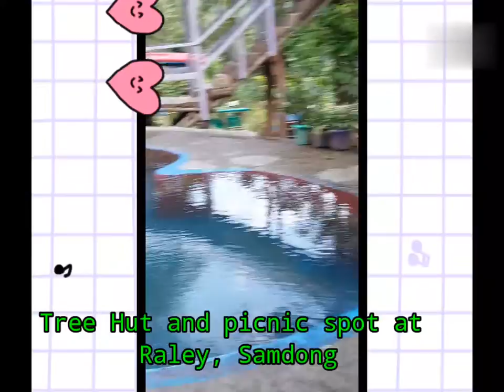Raley Samdong | Picnic Spot | Tree Hut